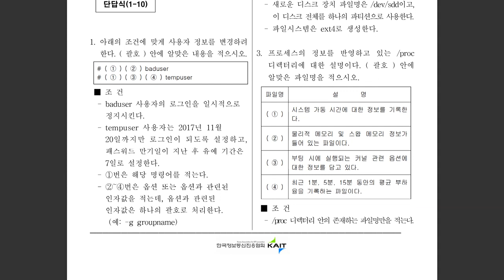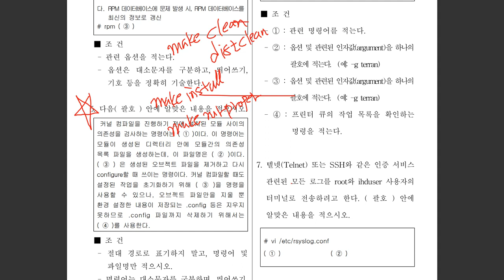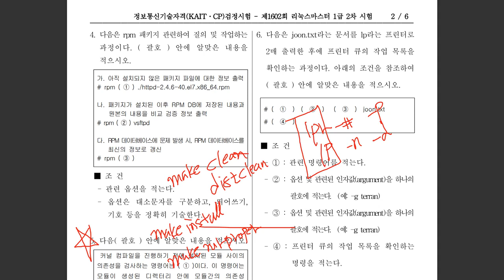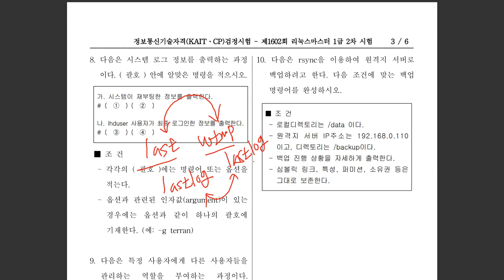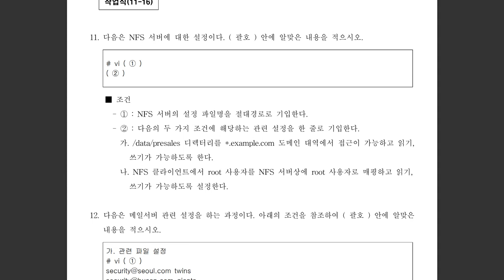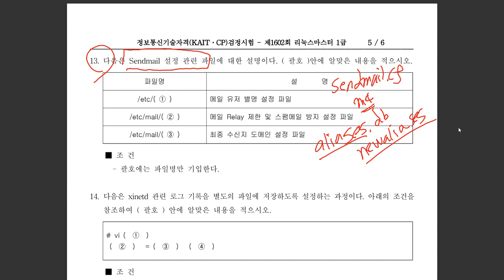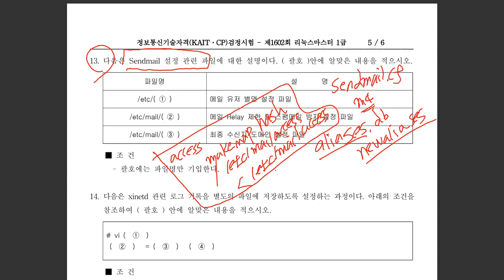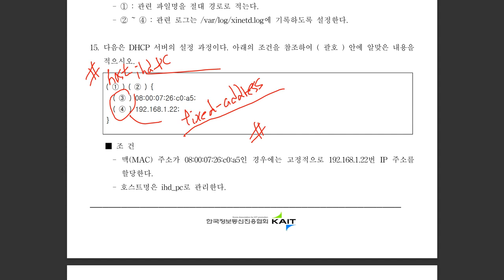[리눅스마스터1급] 제1602회 2차